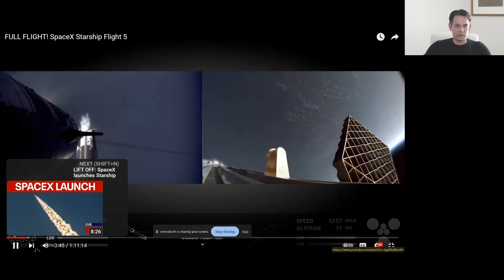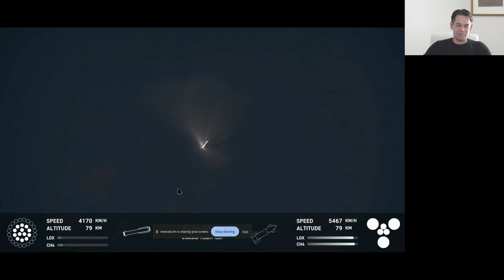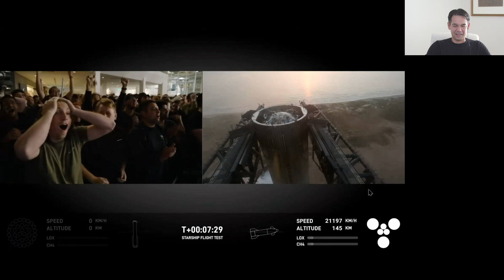What SpaceX and Tesla TEACH US about CIVILIZATIONS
October 13th: the day Mechazilla caught the booster of Starship and initiated a new age of Space Exploration - in this video we are using this historic moment to review Tesla's and SpaceX lessons for for CIVILIZATION BUILDING.